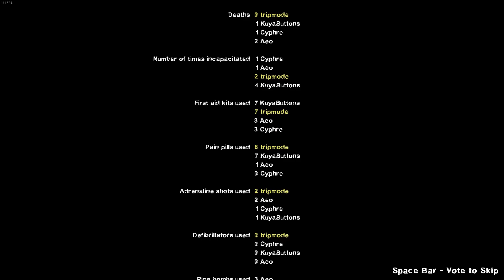Left 4 Dead 2 - Lockdown 2 Finale (Filipino)